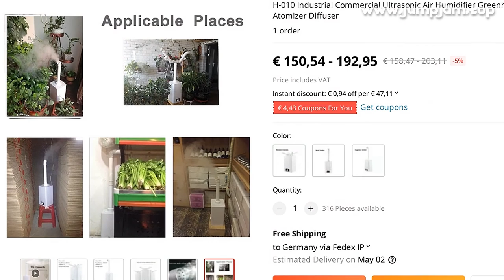🔥 H-010 INDUSTRIAL COMMERCIAL ULTRASONIC AIR HUMIDIFIER GREENHOUSE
00:00:00 Intro
00:00:10 Presentation
00:00:42 Fin 🙏

H-010 INDUSTRIAL COMMERCIAL ULTRASONIC AIR HUMIDIFIER GREENHOUSE HYDROPONICS 11L CAPACITY AIR HUMIDIFIER ATOMIZER DIFFUSER

PRODUCT STARS ⭐: 0.0/5
STORE NAME: CONVENIENT APPLIANCE FACTORY STORE
STORE RATING: 93.3%/100%

Difference:Standard version: 60W power, 4 spray ports, spray speed 800ml/H, stepless speed regulation to adjust the amount of fog, automatic power off due to lack of water;Upgraded version: 70W power, one spray port, spray speed 1000ml/H, stepless adjustment of the amount of fog, automatic power off due to lack of water;Smart version: 70w power, one spray port, spray speed 1000ml/H, smart constant humidity, LED screen, with remote control, can display humidity and temperature, negative ion purification function;Suitable for: Flower room, tobacco house, warehouse humidification, carton factory, office, home

Packing List:H-010 humidifier*1User manual*1AC adapter*1

0 REVIEWS AND USER RATINGS FROM AMAZON, ALIEXPRESS AND OTHER ONLINE SHOPS & CATALOGS!
THIS IS BEST ALTERNATIVE FOR DIFFUSER TEAPOT BUT CHEAP (€ 158,47 - 203,11) LOOK CLOSER AT THIS SMALL AIR CONDITIONING APPLIANCES PRODUCT!